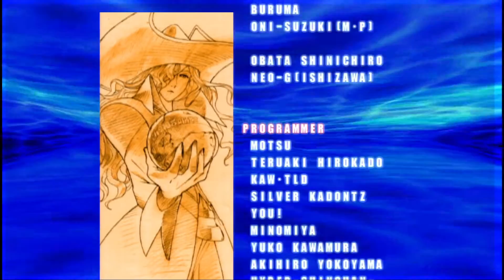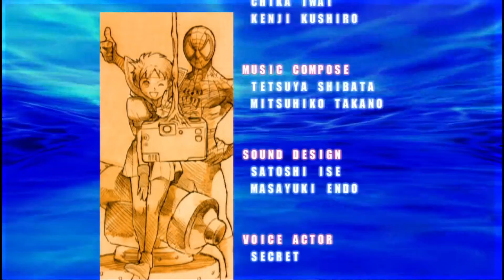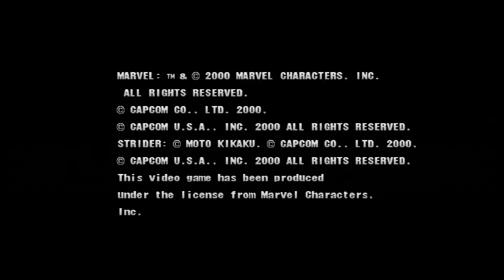925: Marvel vs. Capcom 2 PS3 \\ Omega Red, SonSon, War Machine - Score Attack runs & 1cc!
Playing Score Attack mode in Marvel vs. Capcom 2: New Age of Heroes in widescreen on PS3 with the team of Omega Red, SonSon, and War Machine!

0:00 - start
1:10 - run 1
34:18 - run 2
49:43 - run 3
1:16:18 - credits, wrap-up & what's next!

Can't work Omega's capture-n-zap tentacle action, and I allowed the first boss form to bulldoze 2/3rds of my team both times ; P. Eventually got some use out of Omega as a big meaty tentacle shield for War Machine to heal behind, so that was okay. Interesting how WM's missile supers are kinda useless against the 3rd boss form!

SonSon is, as always, the bestest.

5/8/22